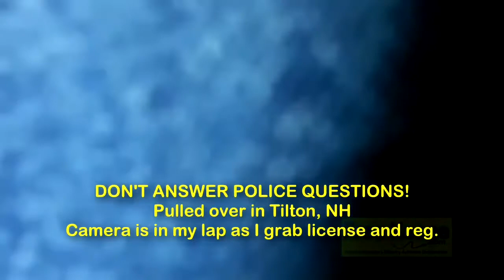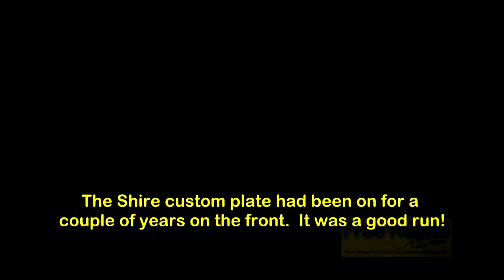1st Amendment Audit - ID Refusal Cop Owned